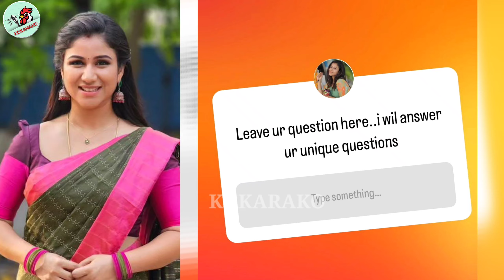இனியா முடிவது உண்மையா? 😱 பதிலளித்த ஆல்யா மானசா | Iniya Serial Climax | Ending | Sun Tv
Iniya serial is a super hit prime time serial in sun tv with lots of fans. Now there was lots of news about the iniya serial ending and now its heroine alya manasa answered for a fan's question about iniya serial climax and to know her answer, watch the video till the end.